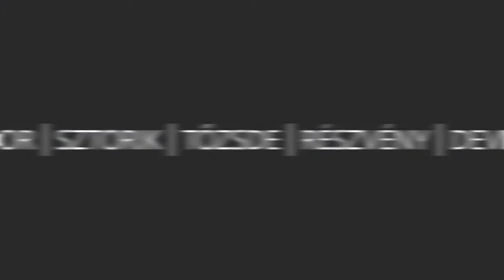Árrögzítés, piacfelosztás és információcsere az ingatlan piacon. Büntetett a GVH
A Gazdasági Versenyhivatal döntése szerint a Duna House és az Otthon Centrum összehangolta árpolitikáját, egyúttal bizalmas, üzleti információkat osztott meg egymással keresztértékesítési együttműködéseik keretében. Az ügyben a GVH 75 millió forintos büntetést szabott ki.